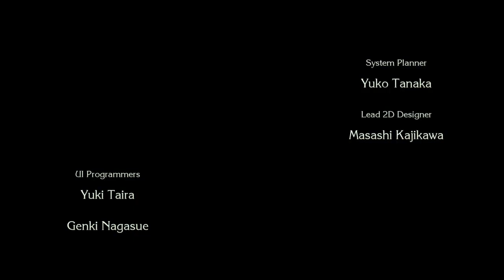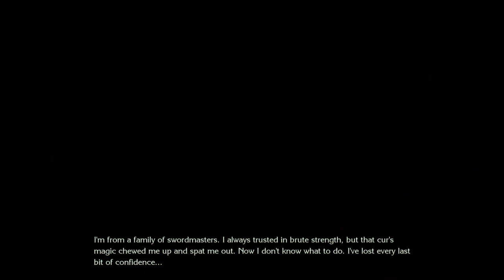Part 1 . Angela . Story .Altena Chapter 1 Playthrough Trails of Mana . Nintendo Switch/Playstation 4